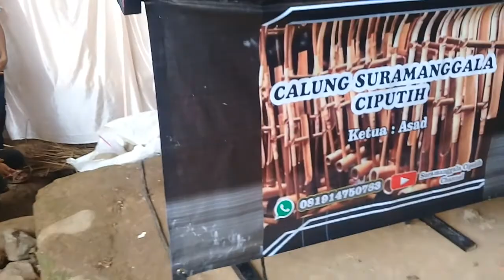Sueamanggala live di banjaran